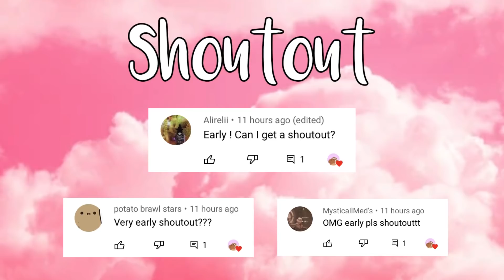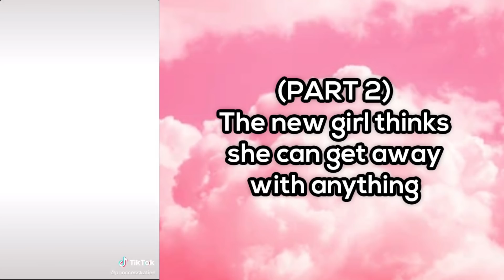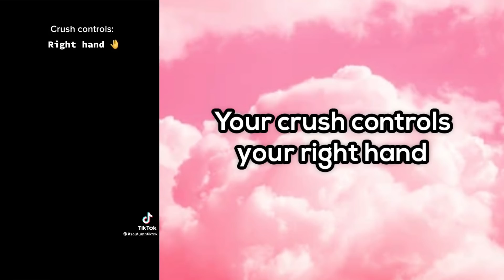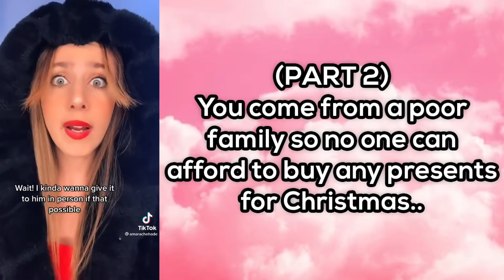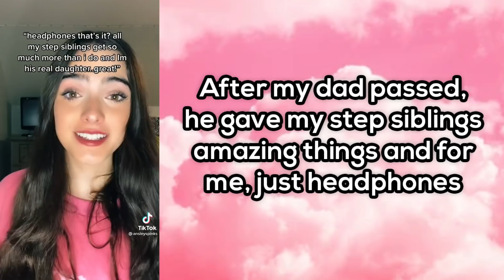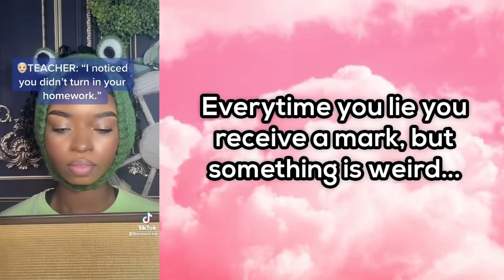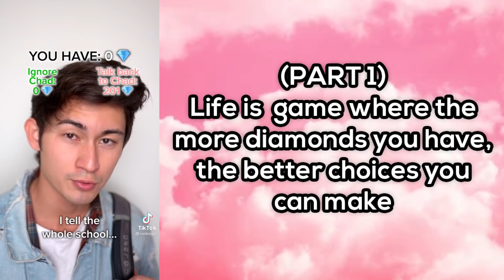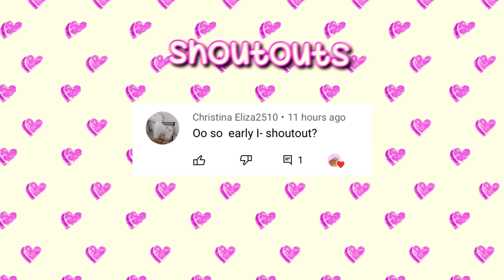TikTok POVs to watch at midnight